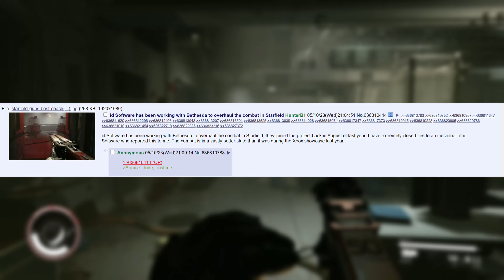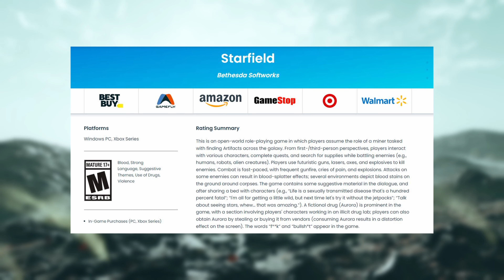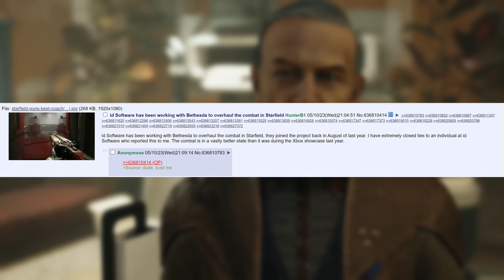Starfield Has A *NEW* Combat System!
Starfield has reportedly had it's combat systems overhauled over the last year, with help from Bethesda's other studio 'id Software'. In this video I talk about what that might mean for Starfield, as well as voicing some of my concerns with the project...

Please respect each other in the comments and enjoy the video!